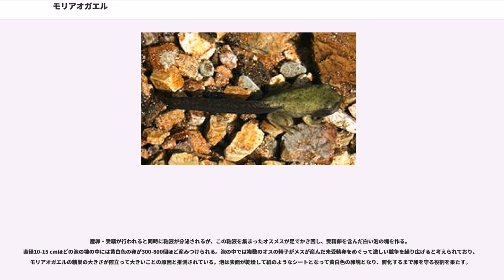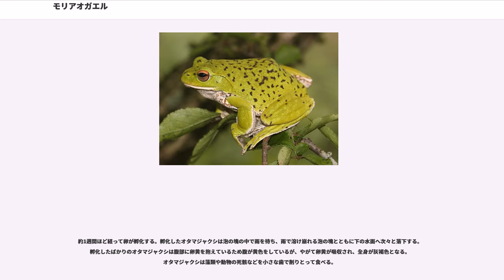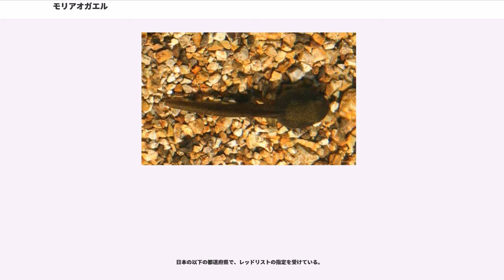モリアオガエル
両生類・爬虫類天然記念物

モリアオガエル（森青蛙、学名："Rhacophorus arboreus"）は、両生綱無尾目アオガエル科アオガエル属に分類されるカエル。

日本の固有種で、本州と佐渡島に分布する。ただし、神奈川県と千葉県では人為的に移入された疑いがある。また、四国と九州の分布ははっきりしていない。

離島については、1970年頃から伊豆大島に外来種として移入分布している。

学名は「樹上棲の、ボロをまとったもの」という意味。

発見当初はシュレーゲルアオガエルの2つの変種、モリアオガエル（var. "arborea"）とキタアオガエル（var. "intermedia"）として記載された。後に分類を検討し直した結果、両者ともに亜種に昇格となり、キタアオガエルはモリアオガエルに含まれることになった。さらに交配実験などにより、モリアオガエルはシュレーゲルアオガエルとは独立の別種であることが判明した。

体長はオスが42-62mm、メスが59-82mmほどで、メスの方が大きい。オスは咽頭下に単一の鳴嚢をもち、これを膨らませて鳴く。

指先には丸い吸盤があり、木の上での生活に適応している。第3指が最も長く、吸盤も大きい。指の間には水かきが発達する。体色は個体差が大きく、全身が緑色を呈する個体もいれば、地方個体群によっては全身に褐色の斑紋が出る個体もいる。また、体表にはつやがなく、目の虹彩が赤褐色なのも特徴である。

ニホンアマガエルやシュレーゲルアオガエルと似ているが、モリアオガエルはより大型になる。また、ニホンアマガエルとは目から耳にかけて黒い帯模様がないこと、シュレーゲルアオガエルとは虹彩が赤っぽいことで区別できる。

一つの卵の大きさは2.6mmほどであるが、幼生（オタマジャクシ）は全長51mmまで成長し、尾は細くてやや長い。オタマジャクシは両目の間隔が広い。変態したばがりの時期の体長は15-22mm程度である。

山地で多く見られ、非繁殖期はおもに森林に生息するが、繁殖期の4月から7月にかけては生息地付近の湖沼や水田、湿地に集まる。成体は他のカエルと同様に肉食性で、昆虫類やクモ類などを捕食する。一方、成体の天敵はヤマカガシ、ニホンイタチ、ニホンアナグマ、タヌキなどである。

モリアオガエルの生活史の特性は、特に産卵生態によって特徴付けられる。カエルは水中に産卵するものがほとんどだが、モリアオガエルは水面上にせり出した木の枝や草の上、地上などに粘液を泡立てて作る泡で包まれた卵塊を産みつける。泡の塊の中に産卵する習性は多くのアオガエル科のカエルで共通しているが、モリアオガエルは産卵場所が目立つ樹上であることもあり、日本本土産のアオガエル科のカエルでは他に泡状の卵塊を形成する種が地中産卵性で小型のシュレーゲルアオガエルしかいないこともあって特に目立った存在となっている。

繁殖期になると、まずオスが産卵場所に集まり、鳴きながらメスを待つ。鳴き声は「カララ・カララ」と鳴いた後、「コロコロ」「クックック」と続く。メスが産卵場所にやってくるとオスが背中にしがみつき、産卵行動が始まるが、卵塊の形成が進むに連れて1匹のメスに数匹のオスが群がる場合が多い。

産卵・受精が行われると同時に粘液が分泌されるが、この粘液を集まったオスメスが足でかき回し、受精卵を含んだ白い泡の塊を作る。直径10-15 cmほどの泡の塊の中には黄白色の卵が300-800個ほど産みつけられる。泡の中では複数のオスの精子がメスが産んだ未受精卵をめぐって激しい競争を繰り広げると考えられており、モリアオガエルの精巣の大きさが際立って大きいことの原因と推測されている。泡は表面が乾燥して紙のようなシートとなって黄白色の卵塊となり、孵化するまで卵を守る役割を果たす。

約1週間ほど経って卵が孵化する。孵化したオタマジャクシは泡の塊の中で雨を待ち、雨で溶け崩れる泡の塊とともに下の水面へ次々と落下する。孵化したばかりのオタマジャクシは腹部に卵黄を抱えているため腹が黄色をしているが、やがて卵黄が吸収され、全身が灰褐色となる。オタマジャクシは藻類や動物の死骸などを小さな歯で削りとって食べる。

オタマジャクシは1ヶ月ほどかけて成長するが、この間の天敵はヤゴ、ゲンゴロウ、タイコウチ、アカハライモリなどである。イモリは、幼生が泡巣から落下する時に、その真下で待ちかまえていて、落ちてくる幼生をぱくぱく食べる。前後の足が生えてカエルの姿になった幼体は上陸し、しばらく...